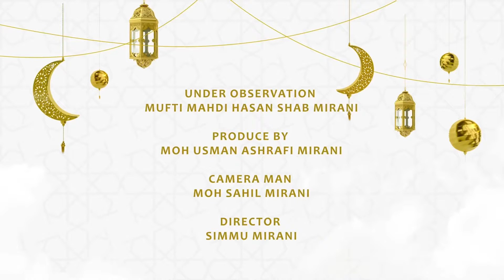ISTAKBALA 🕌RAMADAN✨, 2024. SPEECH BY MUFTI MEHNDI HASAN MIRANI ✨video